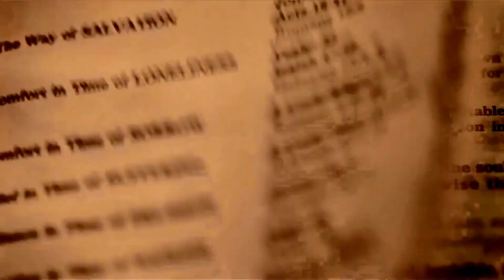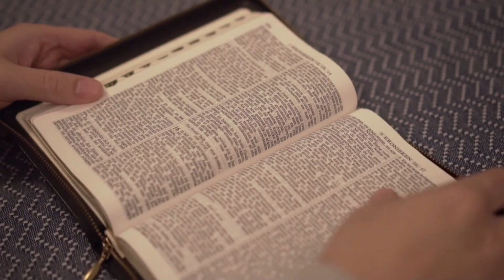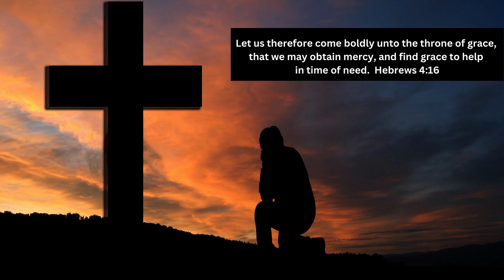CHRIST IS GATHERING HIS CHURCH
We are seeing the day of the Lord approaching as the beast system continue to form, we don't have to be afraid or live in fear. let us put all our focus in Christ, and the power of his might, go out there and make Christ known to the dying world before it's too late for them.

God in this last days is gathering all his own, and preparing his church for his coming. Stay awake folks, focus on Christ no matter what you are going through. Jesus is coming soon